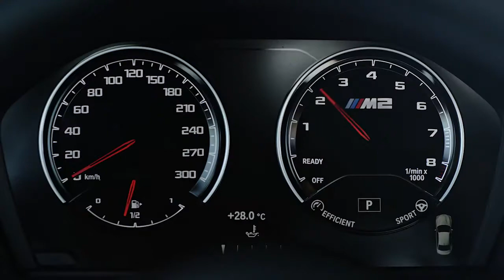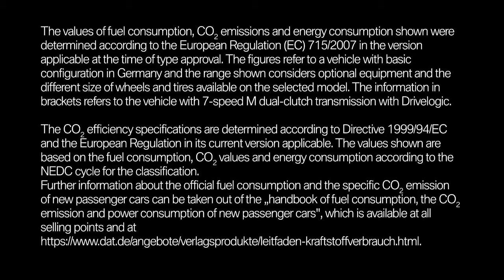VÝZVA PŘIJATA! BMW M2 Competition.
Testování mimořádného výkonu a přesnosti. Nové BMW M2 Competition je připraveno k prolomení lidských rekordů.